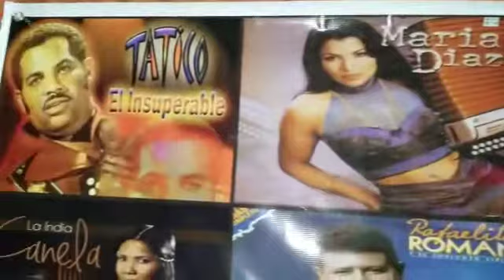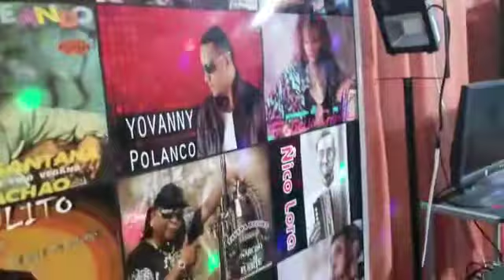Cumpleaños - Juanito Tambora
Video de Eduardo Martínez